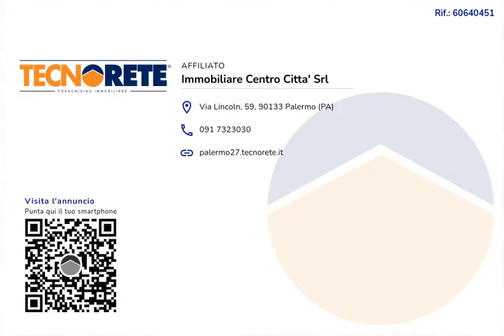4 LOCALI - VICOLO LA ROCCA ALLE CASE NUOVE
Vicolo la Rocca alle Case Nuove si trova a pochi passi da Via Maqueda. L'area circostante è ricca di servizi che facilitano gli spostamenti in svariate parti della città, ricca di attività commerciali e pubbliche e supermercati.

Lo stabile si presenta in buone condizioni, conta tre piani di altezza e non è dotato di ascensore.

L'immobile è posto al piano terra, impegna una superficie di 80 mq ed è composto dai seguenti ambienti: ingresso su cucina soggiorno, camera da letto, cameretta, due ripostigli e servizio igienico.

Gli interni si presentano in buono stato con pavimentazione in cotto, infissi in lregno e vetro, persiane esterne in legno e porte in legno.

Per ricevere maggiori informazioni o fissare un appuntamento contattaci ai numeri 091/7323030- oppure contattaci tramite Whatsapp al numero 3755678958. Ogni agenzia ha un proprio titolare ed è autonoma - Le presenti informazioni non costituiscono elemento contrattuale.